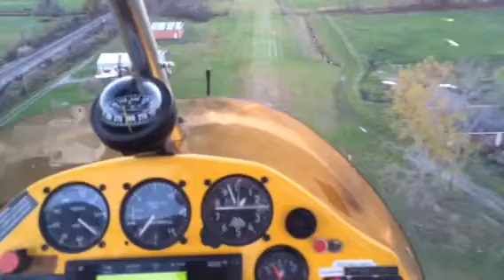Low pass over short grass airstrip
The is Johnson Field, 2 miles NW of St. Clair Co. airport.